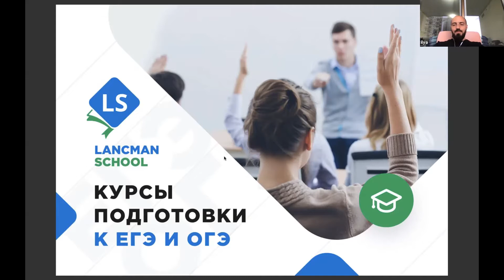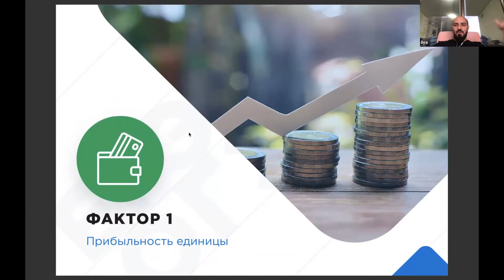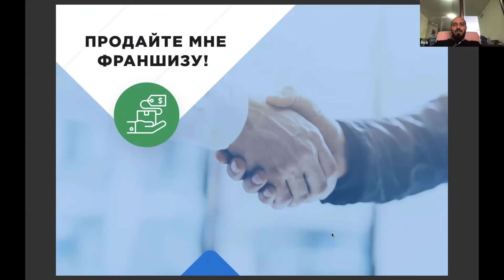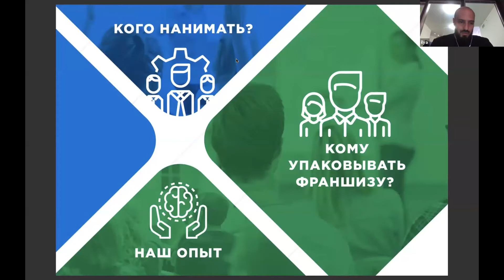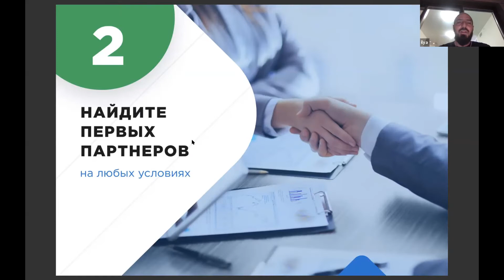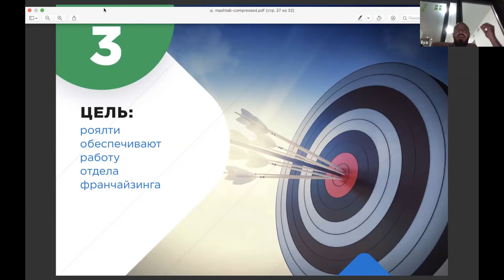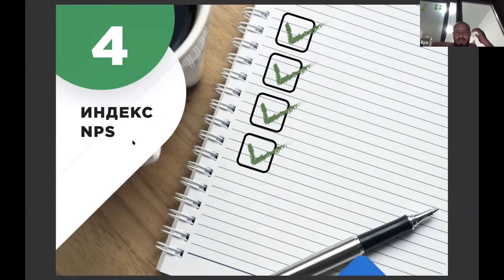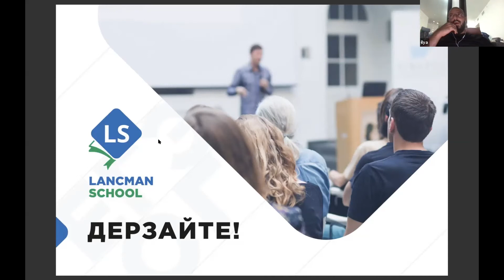Франчайзинг, франшиза как инструмент масштабирования бизнеса / Бизнес посиделки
Встречи клуба "Бизнес посиделки"

Франшиза - это классный инструмент профессионального роста самого предпринимателя и масштабирования его бизнеса. 🚀

Многие этого не осознают, но могут применить масштабирование в своём бизнесе и сильно вырасти на этом. ⚓

Приглашённый гость Илья Ланцман собственник и основатель школы lancmanschool.ru
Илья давно и успешно использует развитие через франшизу. 🏆

Его рассказы вдохновляют на запуск собственных франшиз даже в самых неподходящих на первый взгляд для этого направлениях. 🛴

Узнаём о подводных камнях делимся своими лайвхаками, которые работают лучше всего. 🛰

Чай во время эфира и хорошее настроение на БИЗНЕС ПОСИДЕЛКАХ всегда приветствуются! ☀️

После встречи возможно неформальное общение на свободную тему. ✈️

Формат: живое общение предпринимателей на zoom-встрече (заранее скачайте приложение zoom). Можно приходить и уходить «по английски» не прощаясь. Это в онлайне очень удобно всем. 🐧

Приглашаем! 🕊